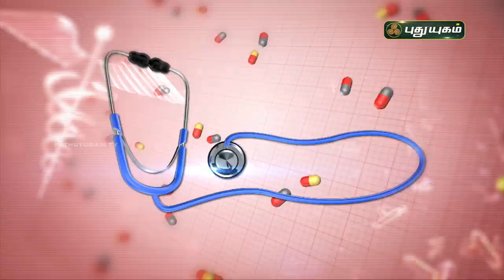பித்தப்பை கற்கள் அறிகுறிகள் மற்றும் தீர்வுகள் | Gallstones | gallbladder stone | PuthuyugamTV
பித்தப்பை கற்கள் அறிகுறிகள் மற்றும் தீர்வுகள்
Dr. Rajalakshmi,

பித்தப்பை கல் நீங்க,பித்தப்பை கற்கள்,பித்தப்பை அகற்றம்,பித்தப்பை வீக்கம்,பித்தப்பை கல்,பித்தப்பை கல் அறிகுறிகள்,பித்தப்பை,தினந்தோறும்,பித்தநீர்,கற்களை,பித்தப்பை கல்லை நீக்க